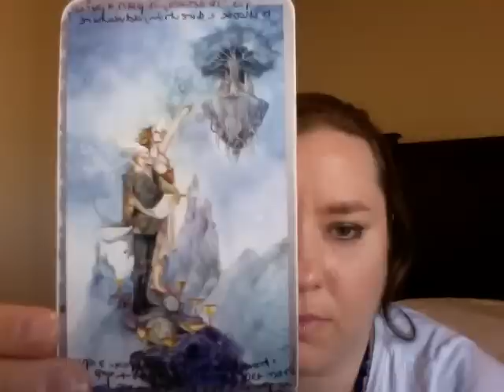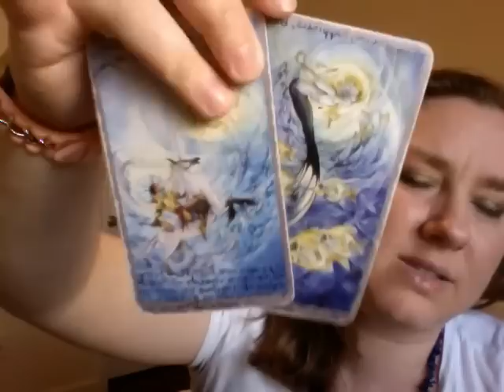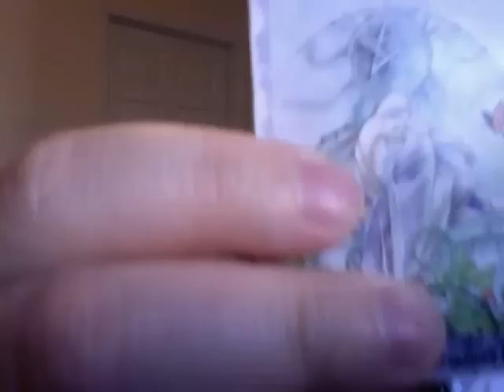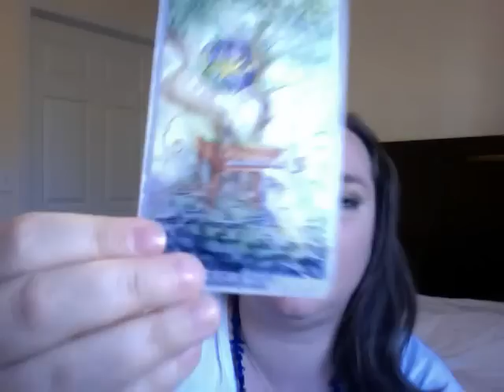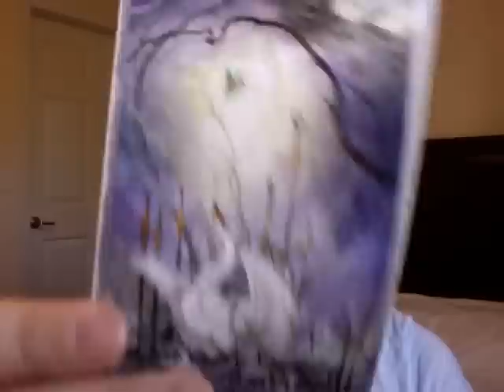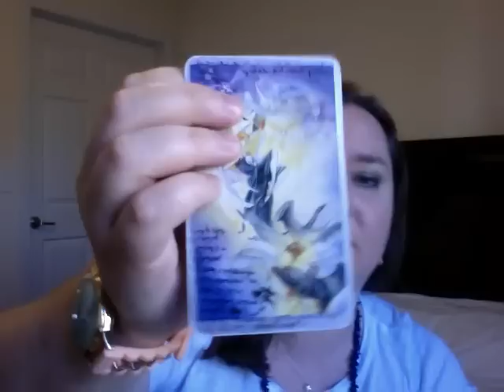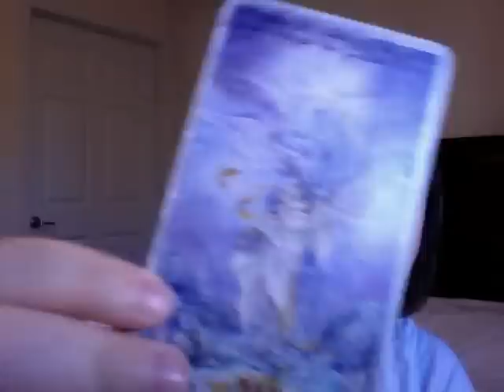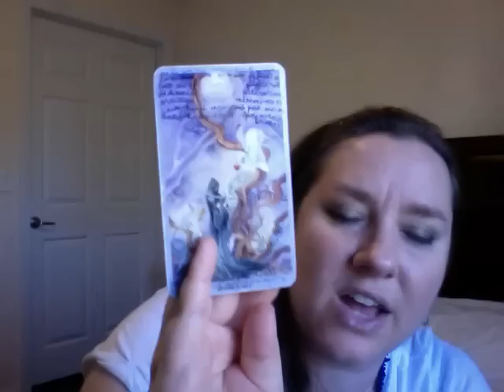Sagittarius October 2015 Tarot Horoscope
Sagittarius October 2015 Tarot Horoscope by Oracle Daphne